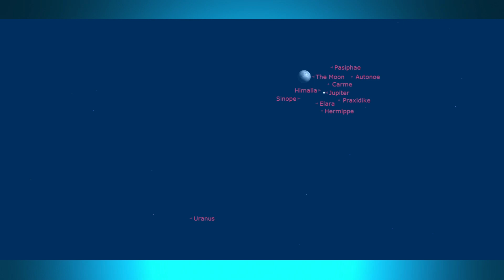URANUS, JUPITER & MOONS, MOON. 22.12.2023 1746 - 1757